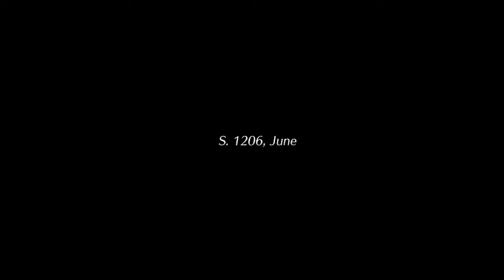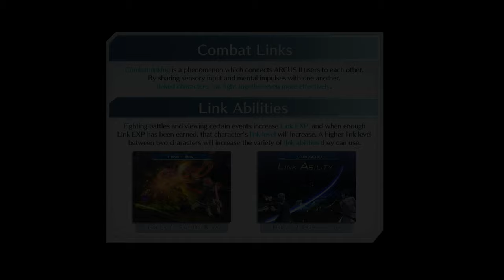Trails of Cold Steel 3 - Gameplay (Demo) [4K60FPS]